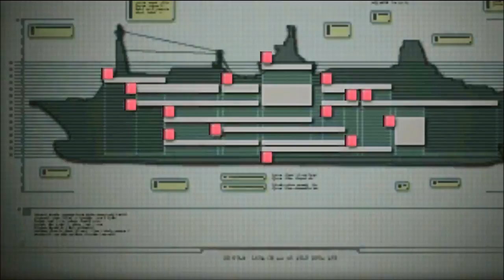Resident Evil Revelations Episode 5 Steam Puzzle solution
It can be confusing but here's how to do the steam puzzle in Resident Evil Revelations - Chapter 5.